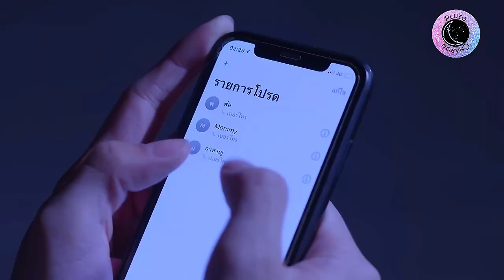【FMV】Kẻ Truyền Thừa (Ben Raviyanun x Bright Norraphat)